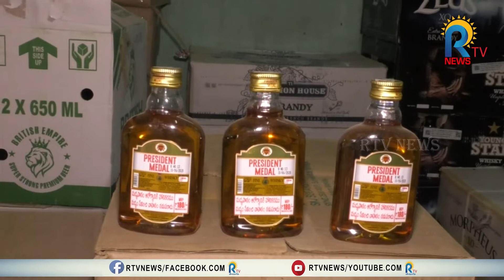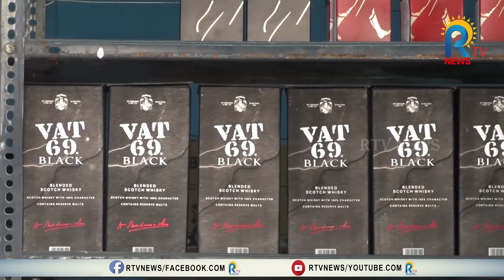WINE COST || తగ్గిన మద్యం ధరలుమందుబాబుల హుషారు || RTV NEWS